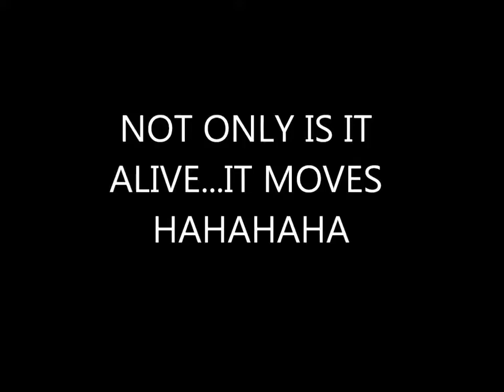THE HOMEMADE TRACTOR MOVES FOR THE FIRST TIME COLDSTART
the beast moves for the first time